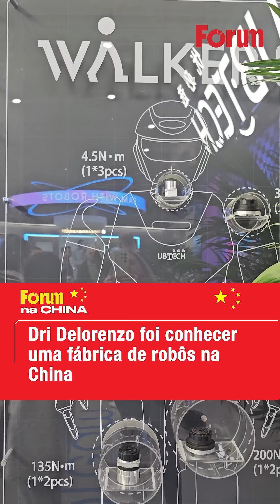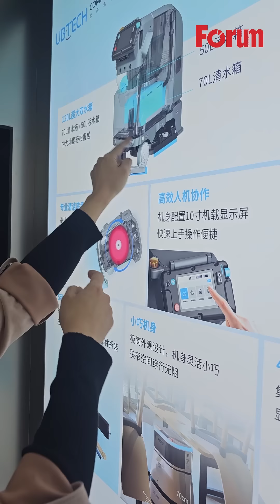Fui conhecer uma fábrica de robôs na China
A jornalista Dri Delorenzo foi visitar o Parque Industrial Internacional de Robôs ZGC E-Town em Beijing, na China. São vários produtos que usam inteligência artificial para promover facilidades no dia a dia, como um robô para limpar a casa.

00:00:00 -